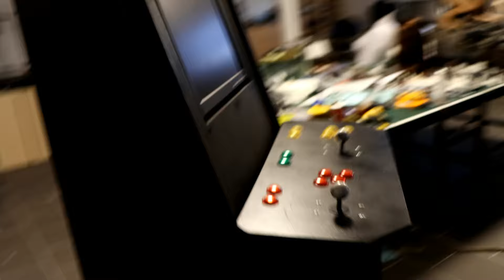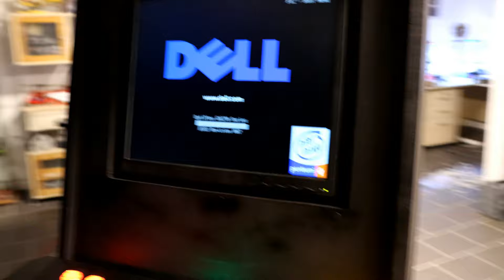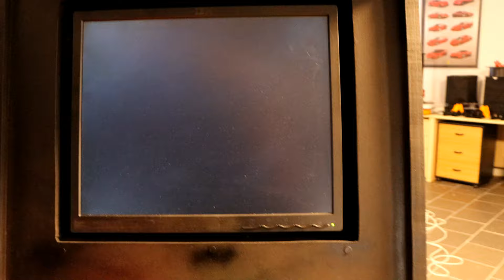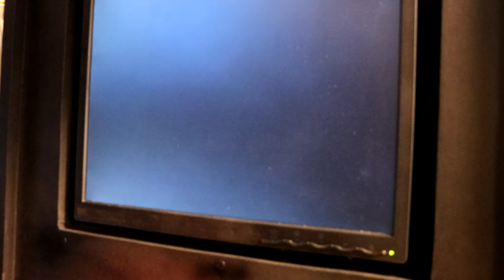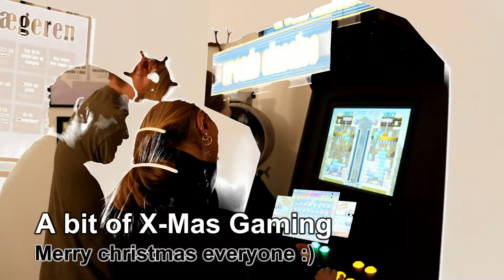Hobby World Vlog - Homemade Retro Arcade Gaming Machine [Christmas Gift]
In this Hobby World Vlog episode I'm displaying a homemade DIY retro arcade cabinet I have made as a christmas gift for my brother in law. It's using an old PC running MAME and it's great for playing casual old school arcade games.

WELCOME/INTRODUCTION
Hi and welcome to the Hobby World vlog series. In these videos I'm going to share honest and casual updates on the hobby projects I'm currently working on. So if you are interested in following some, or all of my weird projects this Vlog is a great way of getting behind the scenes and seeing some of the things I usually leave out of the project videos.

I'm going to release these Vlog's on a regular basis so you can follow all of the exciting stuff I'm working on. And I will of course, still release my project videos where I stay focus on single projects.

Welcome to Hobby World - A place of imagination and creativity

HOBBY WORLD ON FACEBOOK
If you like the videos I have shared here on Youtube you should check out my Hobby World Facebook group. Here you will find a lot of material you don't get to see on my youtube channel. Everything from my lesser hobby projects to concepts and previews of my upcomming videos. It's also a place where you can discuss the hobby and share your own creations and ideas. I'm looking forward to welcoming you on facebook.

MISC/LINKS

Background photo created by wirestock